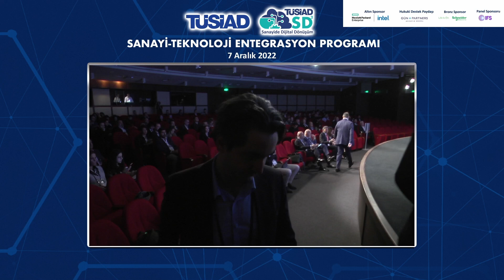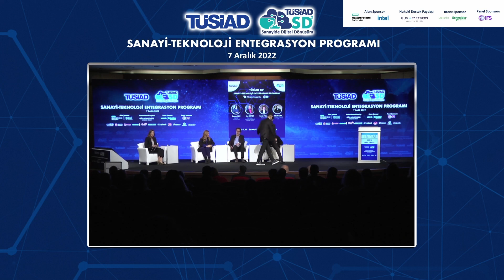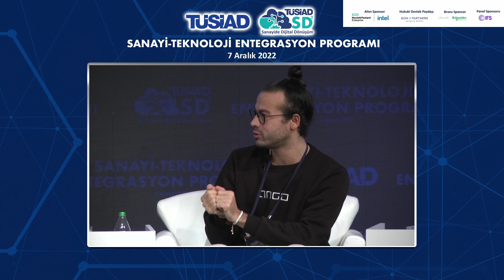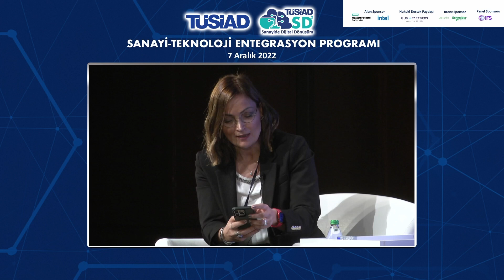Sanayi – Teknoloji Entegrasyon Programı Teknoloji Şirketleri için Globale Çıkış